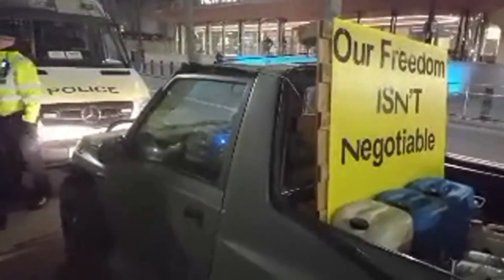POLICE SEIZED A CAR AT THE FREEDOM CONVOY UK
metpolice freedomconvoy2022 carseized out side Scotland yard london freedom convoy uk after kier starmer incident